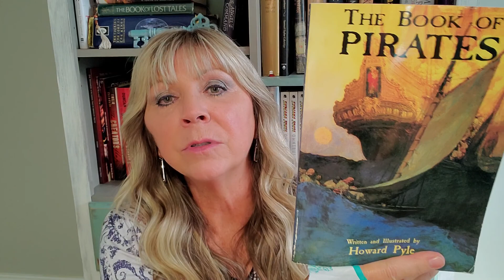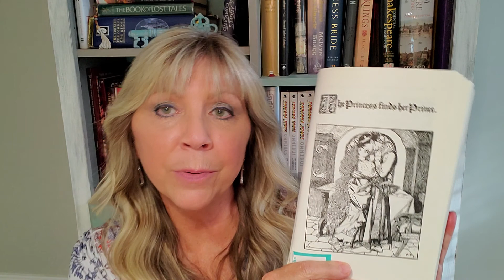Inspired Art Appreciation - Howard Pyle, King of the Golden Age of Illustration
In this presentation in the Inspired Art Appreciation series, Pamela Poole introduces an American Artist and Author, Howard Pyle (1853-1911). Pyle was the founder of what became known as the Brandywine School of art instruction, and notable students were the likes of N.C. Wyeth (last week's episode).

Pyle is best known for his books for young people. He used illustrated stories about Robin Hood, King Arthur, and other tales of chivalry to instill moral values of heroic character, integrity, and justice. His depictions and tales of pirates created the modern pirate fashion of loose, gypsy-like clothing and jewelry.

Update, 2022: Though Pamela is no longer on Pinterest, there are other boards on the platform with collected examples of Pyle's paintings and photos of him in the studio.